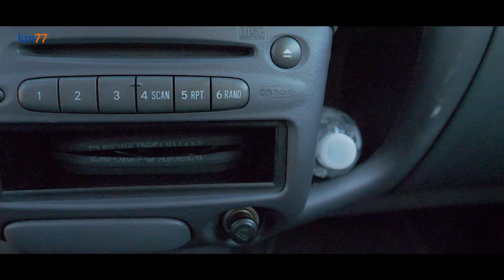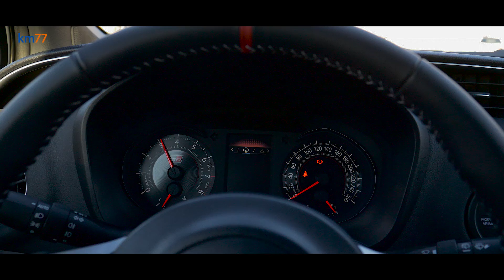Toyota Yaris GRMN - Primeras impresiones | km77.com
Conducimos el Yaris más potente de la actual generación —GRMN— y el de la primera —T-Sport—. Toda la información del Toyota Yaris GRMN en este artículo

El Yaris GRMN es una versión de este modelo de 3,95 metros de longitud con 212 CV de potencia. Se trata de edición de la versión de tres puertas limitada a 400 unidades en Europa (y 200 en Japón, bajo el nombre Vitz GRMN) de las que cinco se han vendido en España con un precio de 29 990 €. GRMN es el acrónimo en inglés de «GAZOO Racing Masters of Nürburgring».

Los posibles rivales de este Yaris GRMN son numerosos. Estos son los que tienen más de 200 CV, ordenados de menor a mayor precio: Opel Corsa OPC, Renault Clio R.S (en sus versiones de 200 y 220 CV), Peugeot 208 GTI, Volkswagen Polo GTI, DS 3 Performance, MINI John Cooper Works y Audi S1. El Ford Fiesta ST no se comercializa todavía a fecha de publicación de este artículo (listado de modelos a la venta de hasta 4,15 metros de longitud con motor de gasolina de más de 200 CV).

Puedes visitar nuestra web para encontrar más información, imágenes, precios y datos técnicos de este y otros modelos. También te ofrecemos nuestro comparador de seguros para que encuentres el más asequible o el de mejor relación entre calidad y precio, una herramienta exclusiva